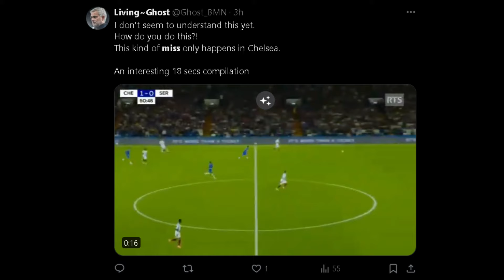Chelsea’s Marc Guiu Suffers Embarrassing Miss Against Servette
Chelsea forward Marc Guiu missed a crucial open goal during their Europa Conference League match against Servette. Enzo Maresca, gave Guiu more minutes after his summer move from Barcelona. Guiu had previously featured in Chelsea's Premier League opener against Manchester City. However, his miss in the 51st minute was a low point, sparking reactions from fans on social media.